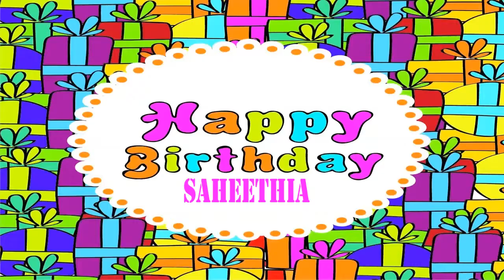Saheethia Wishes & Mensajes Happy Birthday